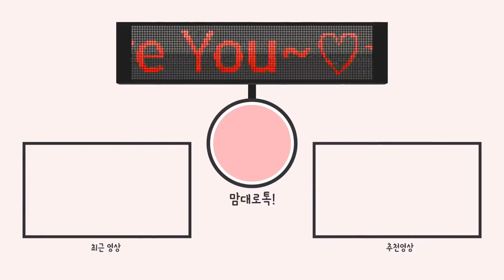힐링캠프! 통영-빵터지는 영상! 그녀들의 반란! ASMR 따라하기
한참 셀카놀이 유행하던 때 통영여행!
중딩 동창들은 나이먹어도 중딩처럼 놀다니깐요!
정말 웃겼어요!